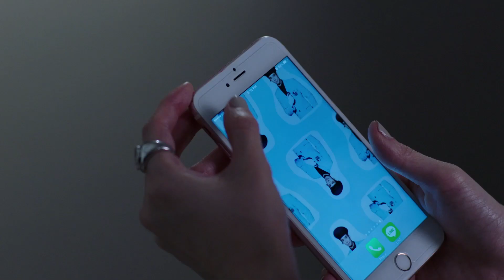Success Life Journal – Apinara Srikarnchana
MY SUCCESS IS TO LEAD METROPOLITAN LIFESTYLE
ติดตามเรื่องราวของหลากหลายความสำเร็จที่
ไลฟ์ คอนโดมิเนียมที่เข้าใจและออกแบบมาเพื่อรองรับการก้าวไปสู่ความสำเร็จของคนเมืองรุ่นใหม่